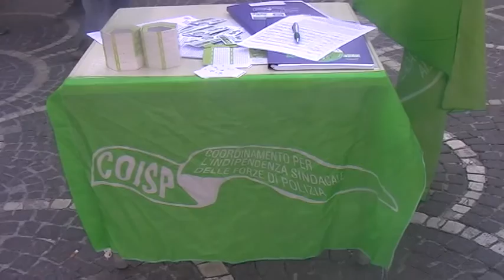RACCOLTA FIRME CONTRO CHIUSURA POLFER